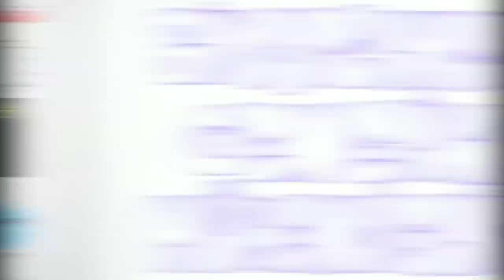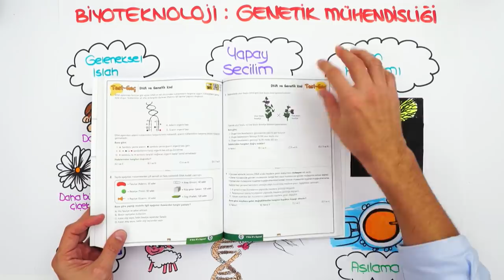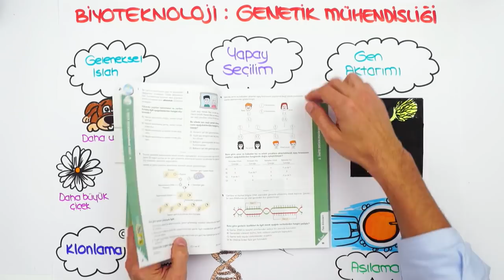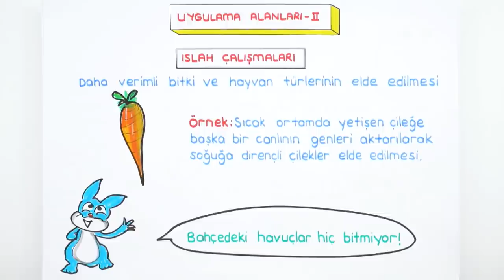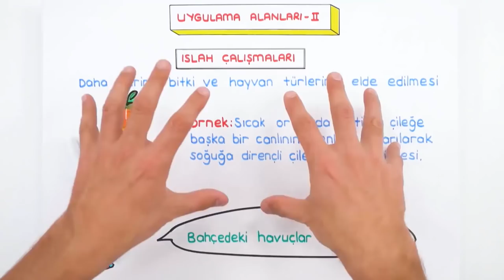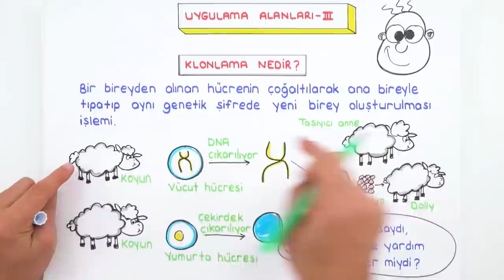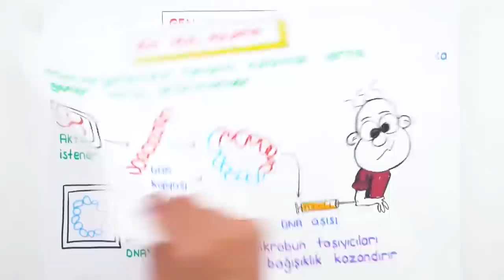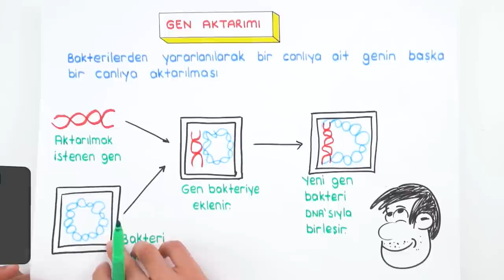Biyoteknoloji: Genetik Mühendisliği | LGS Fen #2022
Konuyu daha iyi anlamak ve ödevlerle pekiştirmek için 👇
Ve sonunda 2022LGS Kampı başlıyor! Sene boyunca canlı yayınlar, yeni nesil soru çözümleri, kamplar, LGS Günlükleri ve motivasyon videoları ile seninleyiz! Bugünkü dersimiz, Fen nin en önemli konularından "Biyoteknoloji: Genetik Mühendisliği" Hazırsan başlıyoruz🚀